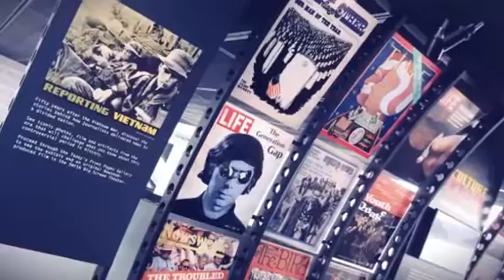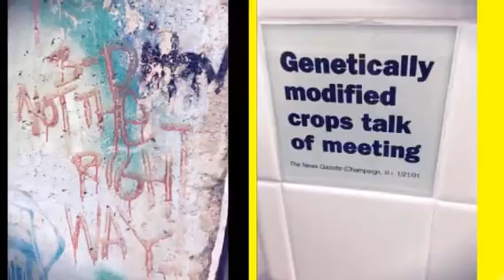Newseum, Washington, DC, 08.01.2015 (Created